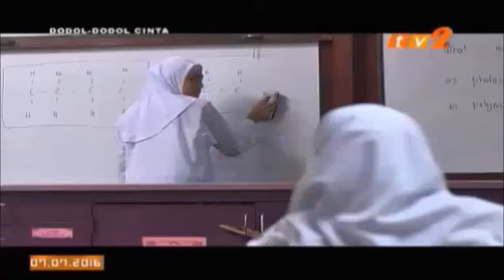Dodol Dodol Cinta Part 3 Yna Rose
Dodol Dodol Cinta Part 3 Yna Rose aka Adrenna Rose Noah Adnan